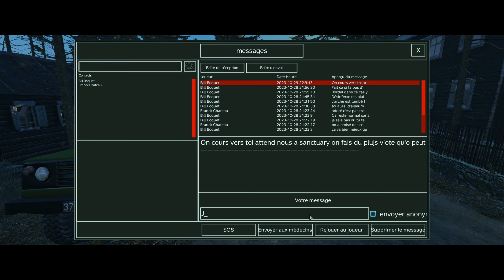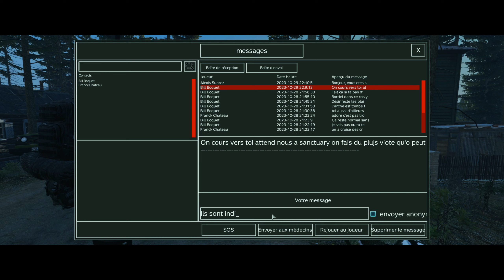DayZ RP • JE SUIS INFECTÉ ET J'AI BESOIN D'AIDE !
Huitième épisode de l'histoire de Łukasz Pyosik sur Day Z en mode roleplay sur la terre hostile de Namalsk. Aventure histoire DayZ RP fr ep8 en français épisode 8.
Plongez avec moi au cœur des mystères qui se cachent dans ces terres abandonnées et arides. Explorez les vestiges des installations de la guerre froide et des complexes souterrains tout en découvrant le sombre passé de l’île. Faites face à des défis inattendus, découvrez des secrets cachés et naviguez à travers les ombres de ce monde captivant.

⇀ Si tu as aimé la vidéo, n'hésite pas à laisser un LIKE ! ❤

DayZ RP FR day z roleplay jeu de role en français namalsk histoire de survivant serveur mod episode 8 ep 8